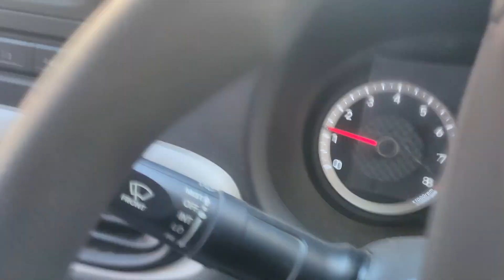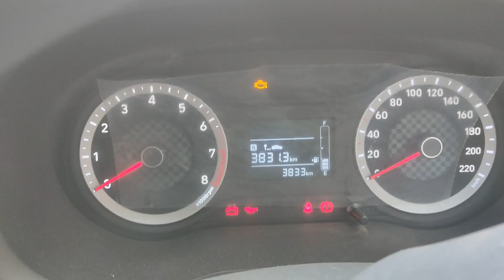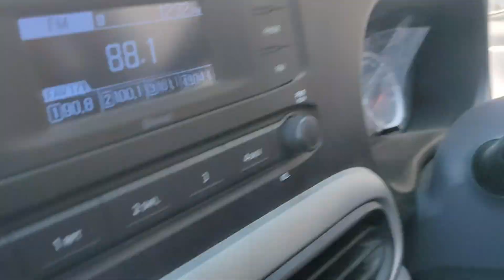Wedding main jate huye doston se masti | Ramjaan khan vlogs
Hello guys here is another vlog
Bus aap sabhi ka pyar chahiye...

Gadget I Using For Video

Realme x3 Super Zoom 8gb/256gb
Realme 5 pro 8gb/128gb